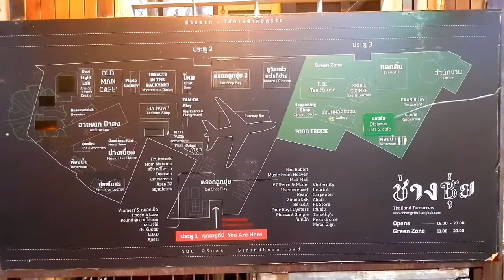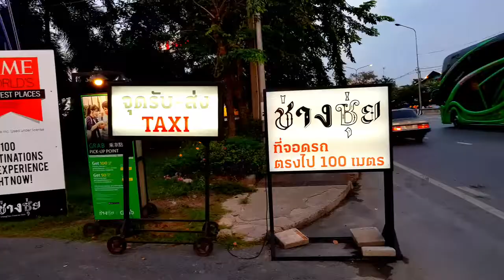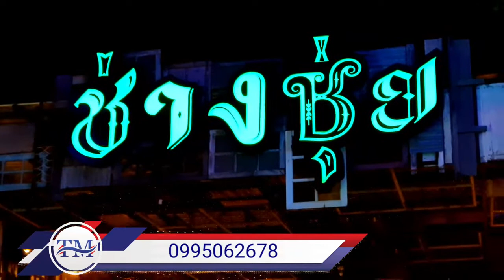Chang Chui Creative Parkឆាំងឈុយនាំដើរស្រុកថៃទៅលេងChang chui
ឆាំងឈុយជាភាសាថៃបើប្រែមកជាខ្មែរមានន័យថា ជាងមនលុះ ជុះមិនលៀងនោះឯងបងប្អូនខ្មែរយើងហៅបែបនេះចំពោះជាងដែលធ្វើរកាមិនចប់មិនរៀបរយ
ឆាំងឈុយគួអោយទាក់ទាញត្រង់ចំណុចអាយឌៀក្នុងការឌីស្សាញដែលនាំយករបស់ចាស់ៗមករៀបចំធ្វើររបៀបរញែរញ៉ៃតែមានភាពស្អាតនៅក្នុងភាពរញេរញ៉ៃនោះផងដែ
ខ្ញំគិតមើលទៅដូចស្រួលធ្វើរប៉ុន្តែធ្វើមិនដូចព្រោះវាគឺជាសិលបះ